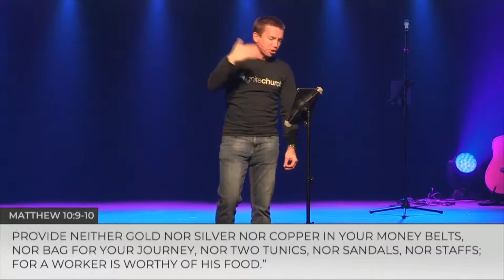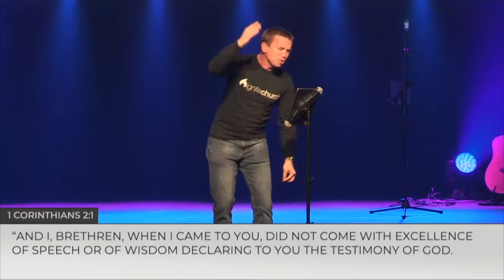Miracles, Week 5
Most of us want to see God move mountains in our lives.  He still works miracles today, but often we neglect the fact that He's already done the greatest miracle of all.  Check out week 5 to be reminded of what miracle changes everything.